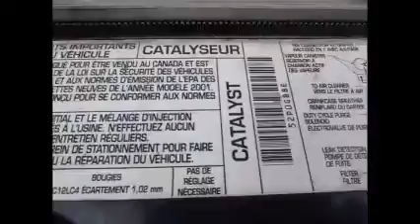GovDeals: 2001 Dodge Reg. Cab Long Bed 2WD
2001 Dodge Reg. Cab Long Bed 2WD sold by Owen Sound, ON on GovDeals.com